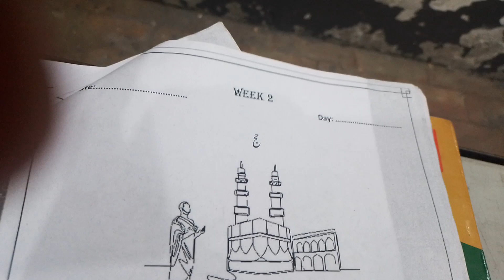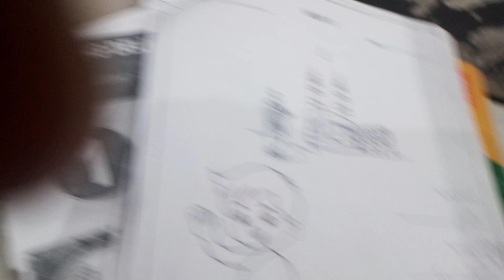Class 4 | Domain | week 2 | day 6